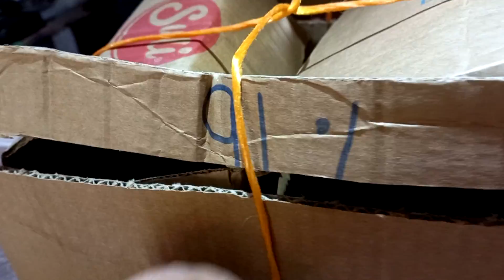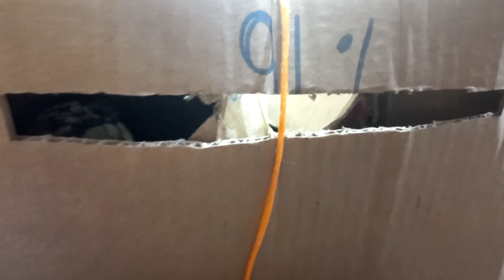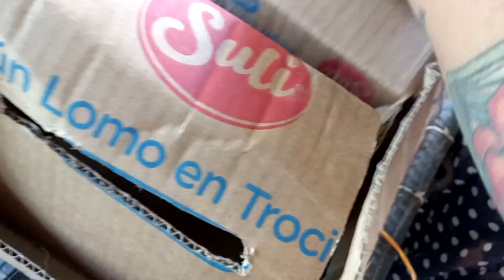Compramos Gallinitas Jardineras Cluecas